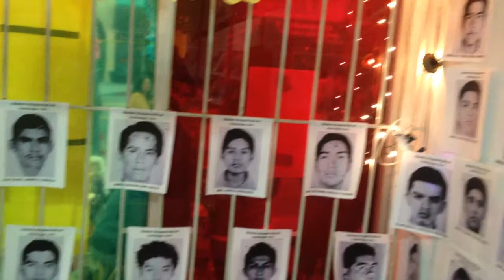Live & Unedited: 43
An ofrenda at Espacio 1839 in Boyle Heights, California for the Normalistas from Guerrero, Mexico. May they not be forgotten.